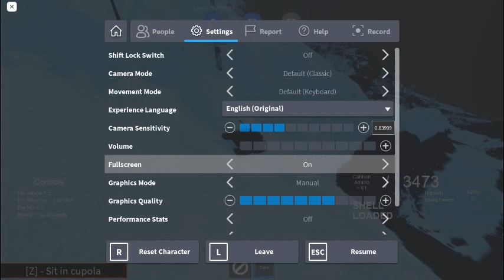UNSC Scaling a mountain